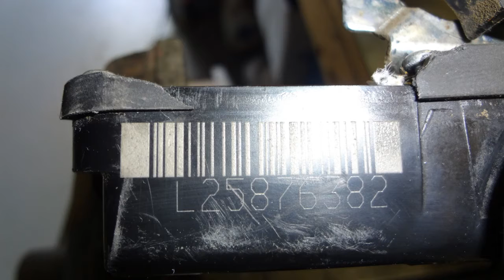2008 GMC Sierra 2500 door latch surgery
Door latch stuck in locked position , busted lock mechanism to get door open from window channel , made usable again after removing broken door lock parts.